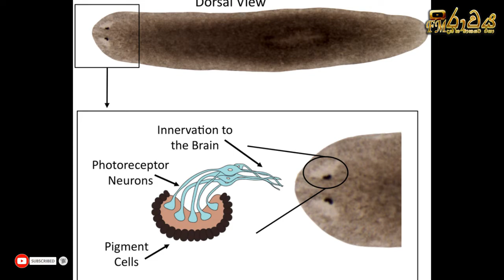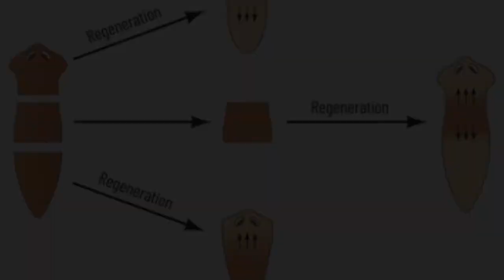කැපුවත් මියනොයන පුදුම ජීවියා ප්ලැනේරියා | planarian Regeneration | planarian flatworm cut in half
Hello friends
This video about, කැපුවත් මියනොයන පුදුම ජීවියා ප්ලැනේරියා | planarian Regeneration | planarian flatworm cut in half

- Planarian
- Planarian regeneration
- Planarian flatworm
- worm cut in half

YouTube channel Educational videos

My Channel